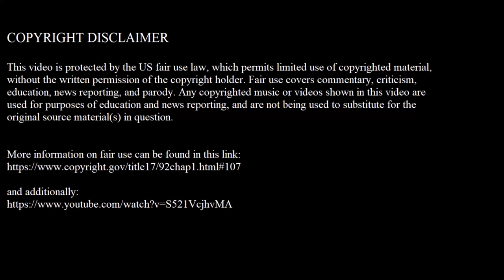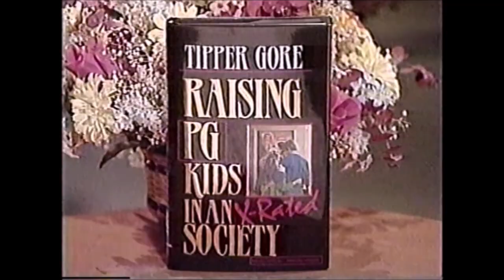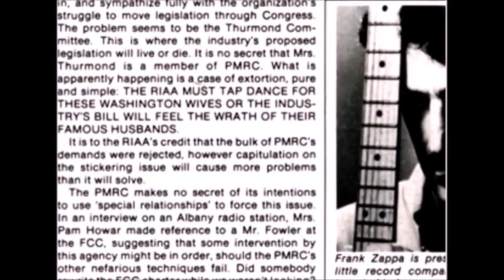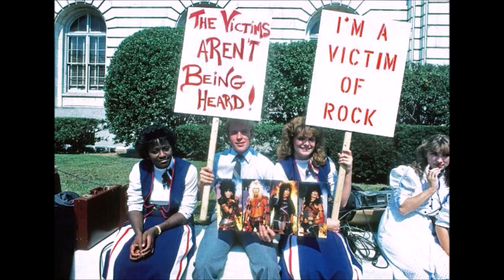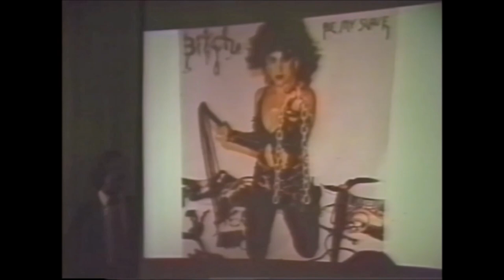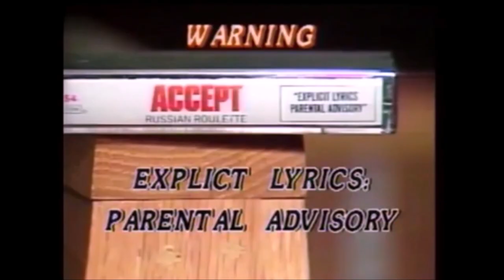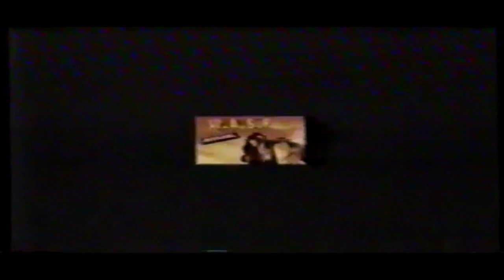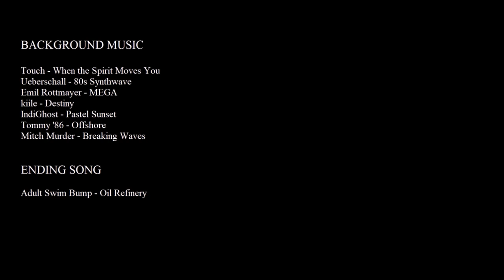PARENTAL ADVISORY: The Mass Hysteria of 80s Rock Music and History of the PMRC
In 1985, Tipper Gore, along with 3 other concerned mothers, formed the Parents Music Resource Center, or PMRC, for short. Their mission was to inform parents about the rising trend in popular music, and heavy metal was their primary target. This is the story of the dangers of authoritarianism to the arts and how a group of politicians' wives forever impacted the music industry.

Ueberschall - 80s Synthwave

Emil Rottmayer - MEGA

kiile - Destiny

IndiGhost - Pastel Sunset

Tommy '86 - Offshore

Mitch Murder - Breaking Waves